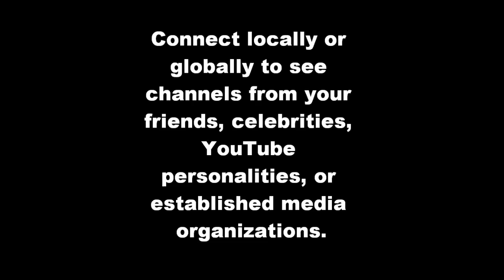Broadcast videos you like with My.TV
Sign up for My.TV